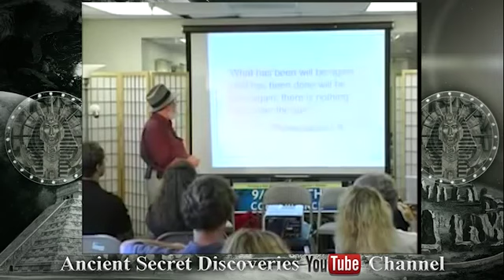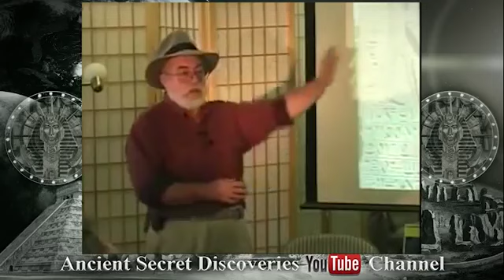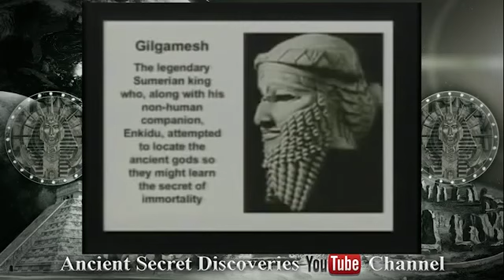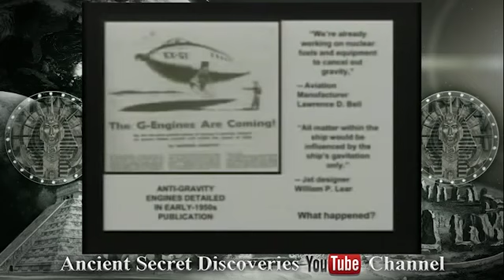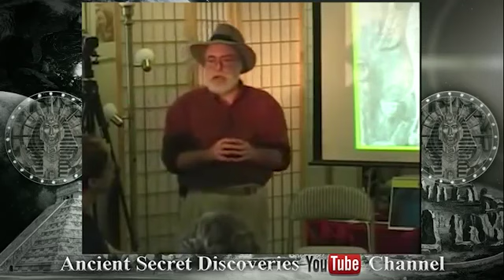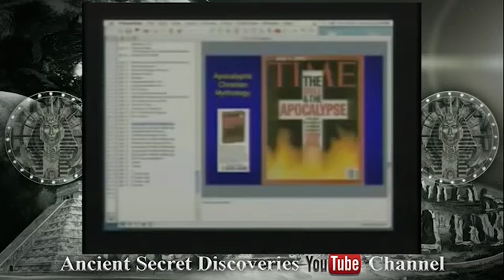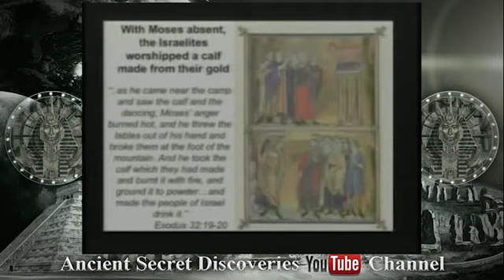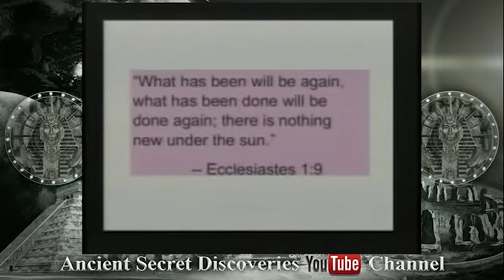The Planet Wide Highly Technological Ancient Civilization that Ruled the World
Did an ancient advanced - if not extra-terrestrial - civilization exist on Earth? If true, it would be impossible to ignore the conclusion that ancient civilization .